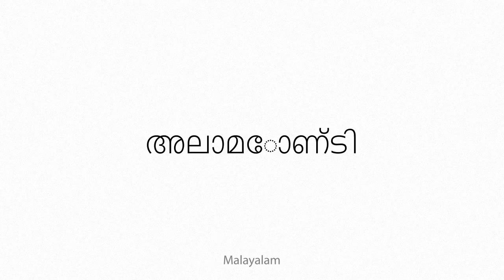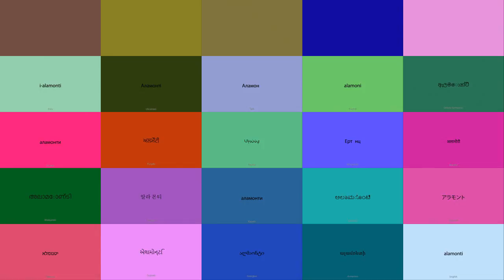alamonti Multilingual Translation